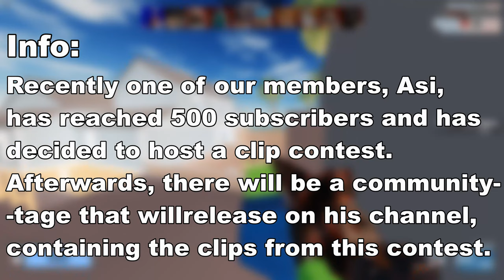[CLOSED] | AYCC1 Clip Contest... (Roblox Arsenal)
[🌅 - Socials] ‐‐‐‐‐‐‐‐‐‐‐‐‐‐‐‐‐‐‐‐‐‐‐‐‐‐‐‐‐‐‐‐‐‐‐‐‐‐‐‐‐‐
What is RAC?: The Roblox Arsenal Community, otherwise known as RAC, is a fan-made group designed for people in the Arsenal community, who want to be more involved. The group consists of a YouTube channel where we post fan-made content and a Discord server where people from different communities can communicate with each other about the game. Our goal is to create a community of our own and give a reason for people to stay in the overall Arsenal community.

What is Roblox Arsenal? : Roblox Arsenal is an FPS game on the platform Roblox! Race to the top through a massive Arsenal of weapons! Conquer the day in fast paced arcade gameplay, from bazookas to spell books, each weapon will keep you guessing on what's next! Earn BattleBucks and trick out your game with a huge cast of characters, melees, kill effects, skins and more!